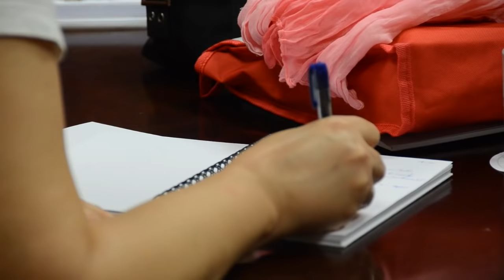Curso Formación Portavoces Feafes Otsuka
Curso de formación de portavoces para personas con enfermedad mental y familiares, organizado por la Confederación FEAFES con el apoyo de Otsuka. Celebrado en Madrid los días 15 y 16 de septiembre de 2012 con un objetivo: mejorar la imagen de este colectivo en los medios de comunicación.